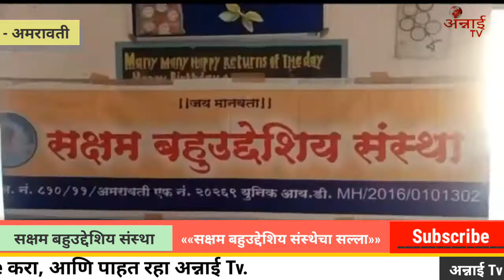Annai TV @ अमरावती - 'चला उद्योजक घडवूया'.....सक्षम बहुउद्देशीय संस्थेच्यावतीने कार्यशाळा